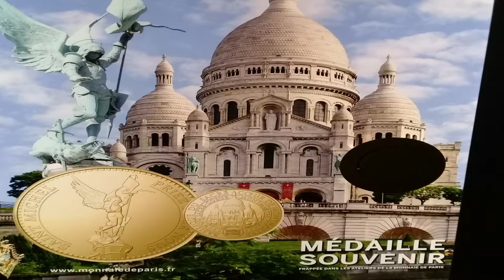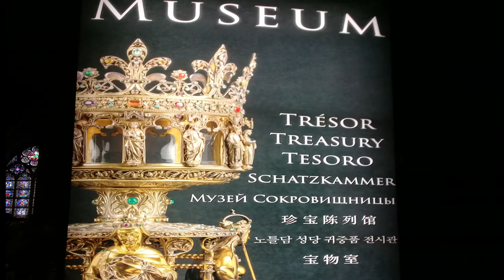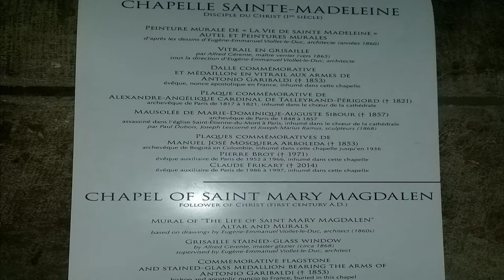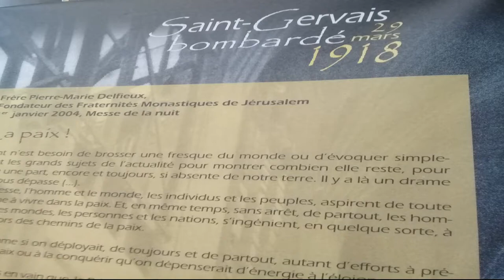BBSN: The Most Fascinating and Magnificent Churches in Paris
Exploring Paris:
The most awesome and magnificent churches in Paris are the following:
1. The Basilica of the Sacred Heart- is a Roman Catholic church and minor basilica in Paris, France, dedicated to the Sacred Heart of Jesus. Basilica is located at the summit of the butte Montmartre, the highest point in the city. It is a popular landmark, and the second-most visited monument in Paris. Basilica has maintained a perpetual adoration of the Holy Eucharist since 1885. The basilica was designed by Paul Abadie. Construction began in 1875 and was completed in 1914. The basilica was consecrated after the end of World War I in 1919.  It is considered as both a political and cultural monument, representing a national penance for the defeat of France in the 1870 Franco-Prussian War and for the actions of the socialist Paris Commune of 1871.
2. Notre Dame Church-  is a medieval Catholic cathedral on the Île de la Cité in the 4th arrondissement of Paris. The cathedral was consecrated to the Virgin Mary and considered to be one of the finest examples of French Gothic architecture. Its pioneering use of the rib vault and flying buttress, its enormous and colorful rose windows, as well as the naturalism and abundance of its sculptural decoration. Major components that make Notre Dame stand out include its large historic organ and its immense church bells. The cathedral's construction began in 1163 under Bishop Maurice de Sully and was largely complete by 1260, though it was modified frequently in the following centuries. In the 1790s, Notre-Dame suffered desecration during the French Revolution. Popular interest in the cathedral blossomed soon after the 1831 publication of Victor Hugo's novel Notre-Dame de Paris (better known in English as The Hunchback of Notre-Dame). The cathedral has been progressively stripped of its original decoration and works of art. Several noteworthy examples of Gothic, Baroque, and 19th-century sculptures and a group of 17th- and early 18th-century altarpieces remain in the cathedral's collection. While undergoing renovation and restoration, the roof of Notre-Dame caught fire on the evening of 15 April 2019. Burning for around 15 hours, the cathedral sustained serious damage, including the destruction of the flèche (the timber spirelet over the crossing) and most of the lead-covered wooden roof above the stone vaulted ceiling.  On 29 July 2019, the French National Assembly enacted a law requiring that the restoration must preserve the cathedral's 'historic, artistic and architectural interest'. Stabilizing the structure against possible collapse was completed in November 2020, with reconstruction beginning in 2021. The government of France hopes the reconstruction can be completed by Spring 2024, in time for the opening of the 2024 Summer Olympics in Paris.
3. he Church of Saint-Germain-l'Auxerrois is a Roman Catholic church in Paris. Founded in the 7th century, the church was rebuilt many times over several centuries. The existing building was erected mostly in the 15th century, though some portions date to the late 13th century. It now has construction in Romanesque, Gothic and Renaissance styles. The most striking exterior feature is the porch, with a rose window and a balustrade above which encircles the whole church, a work of Jean Gaussel (1435–39). A Tridentine Mass, also called the Traditional Latin Mass, is celebrated daily in the church. A sung Mass on Sunday evenings is also celebrated, making it one of the few churches in Paris that still celebrates the Tridentine Mass.
Since 1 September 2019, following a serious fire at Notre-Dame, the Cathedral's services have been temporarily transferred to Saint-Germain. Among the treasures preserved inside are a 15th-century wooden statue of Saint Germain, a stone carved statue of Saint-Vincent, a stone sculpture of Isabelle of France, a Flemish altarpiece carved from wood.
4. Saint-Sulpice Church-  is a Roman Catholic church in Paris, France, on the east side of Place Saint-Sulpice, in the Latin Quarter of the 6th arrondissement. It is only slightly smaller than Notre-Dame and thus the second-largest church in the city. It is dedicated to Sulpitius the Pious.
5. Madeleine Church- was designed in its present form as a temple to the glory of Napoleon's army, and later named for Jesus' companion, Mary Magdalene. To its south lies the Place de la Concorde, to the east is the Place Vendôme, and to the west Saint-Augustin Church. Two false starts were made in building a church on this site. The reconstruction of the older church consecrated to Mary Magdalene was considered. The first design, commissioned in 1757, with construction begun with the King's ceremonial placing of the cornerstone, 3 April 1763, was halted in 1764.
6. Church of St. Augustine- The church was designed to provide a prominent vista at the end of the boulevard both of which were built during Haussmann's renovation of Paris under the Second French Empire.
Source: Wikipedia.